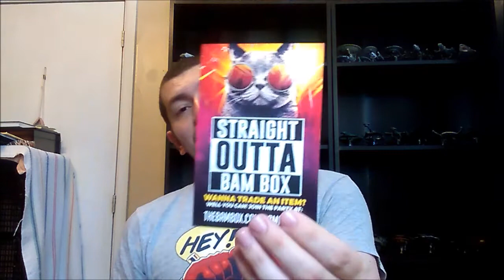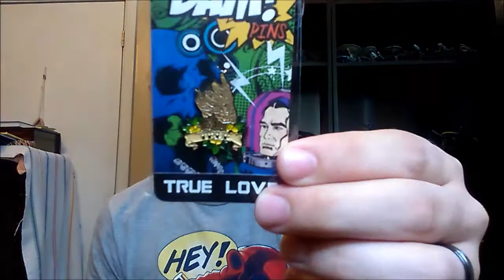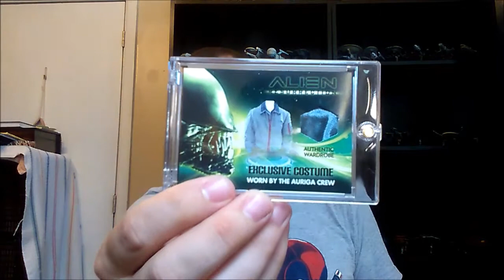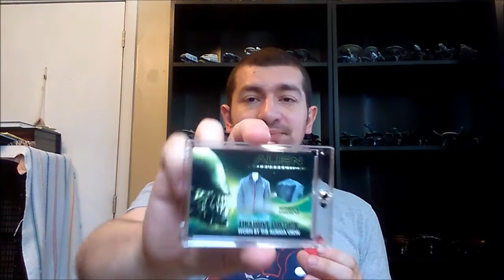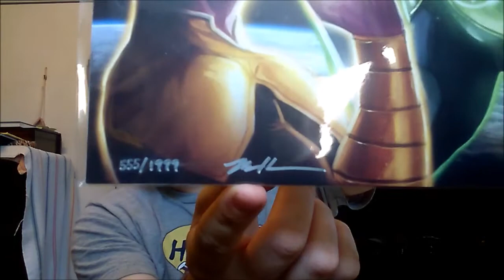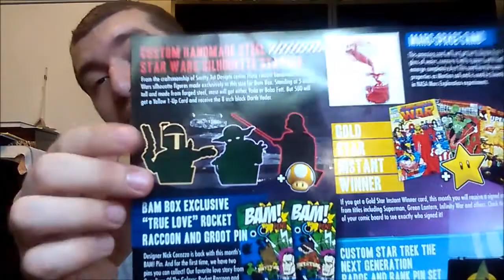The Bam Box July 2016 Galactic Unboxing and Review Rating 4 / 5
My review for the July 2016 Bam Box themed Galactic.